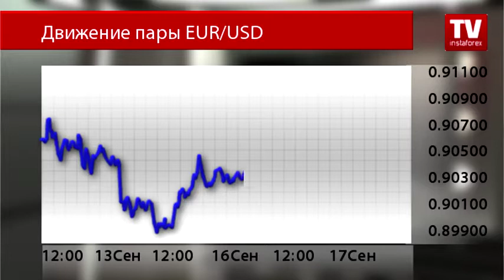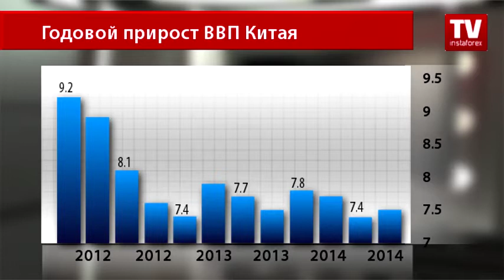Китай помог австралийцу подняться